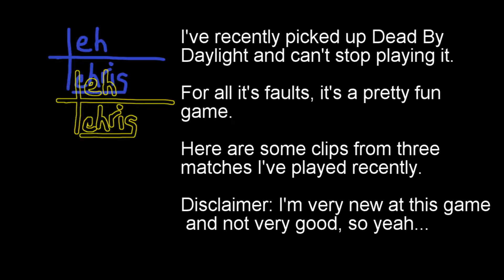Getting a Feel For Things - Tales From the Campfire (Dead By Daylight)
Trying something new to see if I work up the motivation to start uploading again. Here's a new series - Tales From the Campfire, a collection of clips from matches of DBD that I've participated in.

Footage recorded during the Moonrise event from a couple of weeks ago.